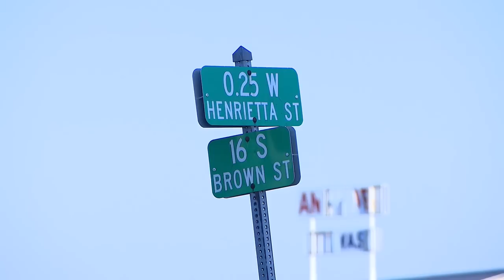What's next after massive pile up on I-55 in Illinois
A windstorm in south-central Illinois kicked up clouds of dust on Monday, causing numerous crashes that killed at least six people on Interstate 55, police said.